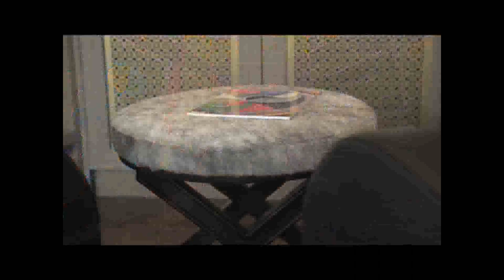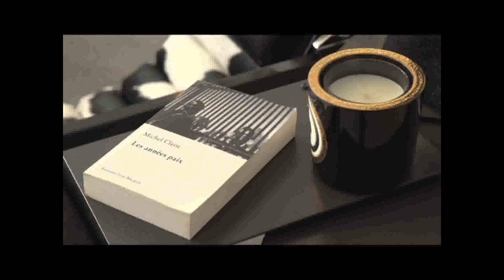Amazing luxury apartments Bosquet Eiffel Tower in Paris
Luxury apartment Avenue Bosquet / Eiffel Tower By Gérard Faivre Creation
Luxury Apartment in Saint Germain des Prés, Bosquet Eiffel Tower in Paris
Gérard Faive Creation.
Exclusive Apartments : Concept Art Homes‏.

Musique proposée par La Musique Libre